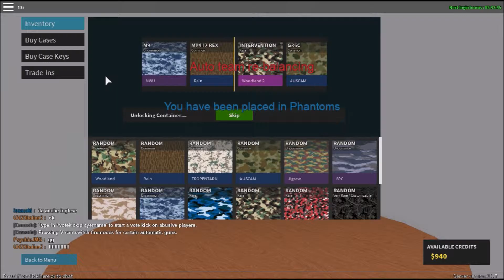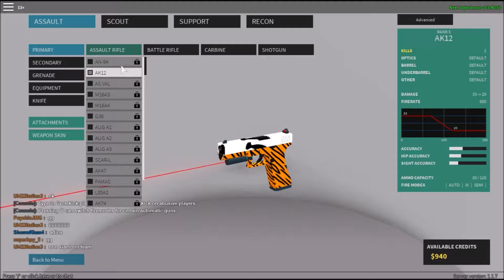I learn something new!!!